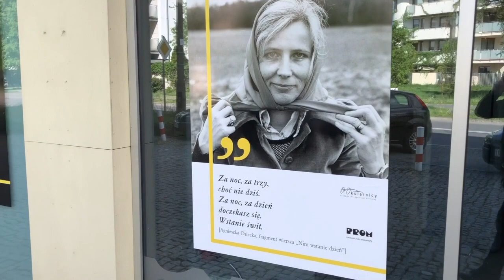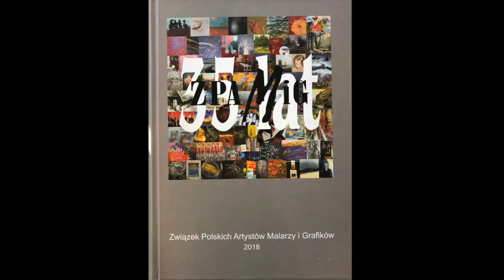GALERIA PROM: wystawa z okazji 35-lecia Związku Polskich Artystów Malarzy i Grafików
ZOSTAJEMYWDOMU, tak jak i WY!
Dlatego przedstawiamy krótkie oprowadzanie po wystawie, której wernisaż z racji sytuacji epidemiologicznej nie zdążył się odbyć.
Chodźcie do PROMu wirtualnie!
Wystawa malarstwa, rysunku i grafiki prezentowana w PROM-ie Kultury Saska Kępa to finalna, dziesiąta już odsłona z cyklu ekspozycji z okazji 35-lecia istnienia i działalności Związku Polskich Artystów Malarzy i Grafików.

Związek powołano w 1984 roku w efekcie decyzji rektorów: PWSSP we Wrocławiu – Stanisława Dawskiego, PWSSP w Gdańsku – Władysława Jackiewicza, ASP w Krakowie – Mieczysława Wejmana i ASP w Warszawie – prorektora Leona Michalskiego.

Współzałożycielami i aktywnymi członkami ZPAMiG-u byli m. in.: Edward Dwurnik, Jerzy Duda – Gracz, Henryk Stażewski, Eugeniusz Geno Małkowski, Kiejstut Bereźnicki, Olgierd Bierwiaczonek, Włodzimierz Buczek, Edmund Burke, Kazimierz Ostrowski, Erna Rosenstein, Tadeusz Kulisiewicz, Andrzej Pietsch, Jan Wodyński, Wiesław Garboliński, Andrzej Skoczylas.

Wernisażom towarzyszy album „ZPAMiG 35 lat” przedstawiający sylwetki artystyczne 74 twórców.

Na wystawie zestawione są prace o różnorodnej tematyce, wykonane w różnych technikach plastycznych, utrzymane w poetyce realistycznej jak i abstrakcje. Ich autorzy, tworząc indywidualną rzeczywistość malarską, dążąc do osiągnięcia równowagi form oraz harmonii zestawień barwnych przede wszystkim wypowiadają siebie, przekazują swoje emocje, swoją wizję świata i do tego świata zapraszają odbiorców, widzów.